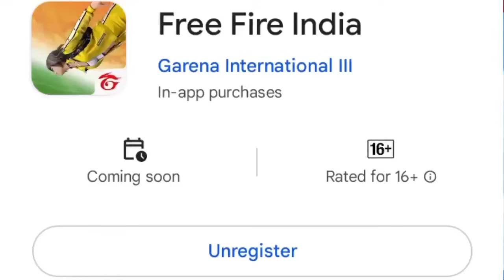Diwali Event Free Fire 2023 | Upcoming Event In Free Fire | Free Fire New Event | Ff New Event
Your Enquiry

free fire criminal bundle return
gift of light event